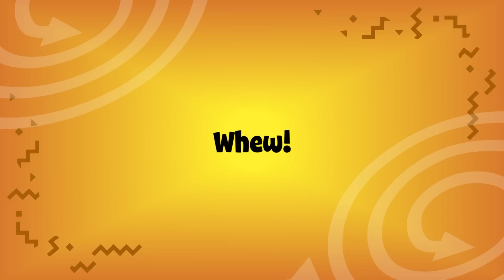Patricia Gallagher Wins $10,000 New Mexico Lottery Prize